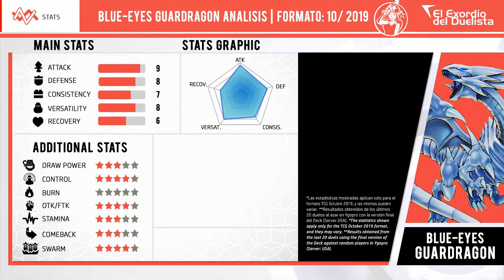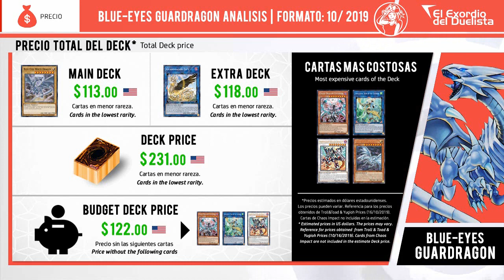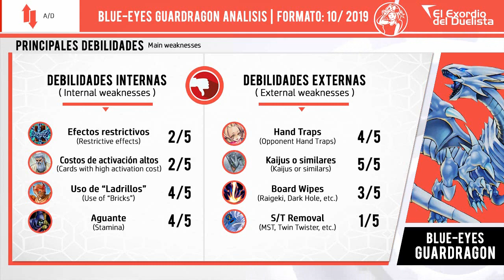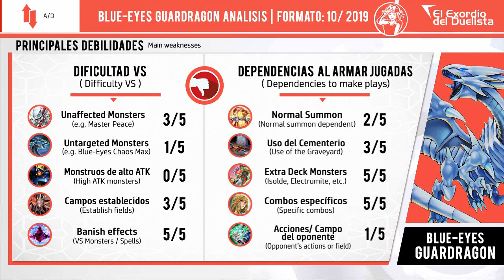Deck BLUE-EYES Guardragon + Análisis 📈 | Post CHAOS IMPACT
YGOPRO, BLUE-EYES Deck, BLUE-EYES 2019, Deck BLUE-EYES, BLUE-EYES Guardragon, Deck BLUE-EYES Guardragon, BLUE-EYES Deck 2019

BLUE-EYES Guardragon Deck | DECKLIST

MONSTERS | 24

Flamvell Guard x1
Blue-Eyes White Dragon x3
Blue-Eyes Alternative White Dragon x1
Souleating Oviraptor x3
Carboneddon x1
Starliege Seyfert x2
Chaos Dragon Levianeer x1
Destrudo the Lost Dragon's Frisson x1
Red-Eyes Darkness Metal Dragon x1
Tempest, Dragon Ruler of Storms x1
Black Dragon Collapserpent x1
White Dragon Wyverburster x1
Absorouter Dragon x1
Magnarokket Dragon x1
Rokket Tracer x1
Rokket Synchron x1
World Chalice Guardragon x1
The White Stone of Legend x1
Amorphage Goliath x1

SPELLS | 22

Return of the Dragon Lords x2
Trade-In x2
Fossil Dig x3
Called by the Grave x3
The Melody of Awakening Dragon x2
Quick Launch x3
World Legacy Guardragon x1
World Legacy Succession x1
One for One x1
Foolish Burial x1
Dragon Shrine x1
Dragon Ravine x1
Boot Sector Launch x1

TRAPS | 0

Azure-Eyes Silver Dragon x1
Borreload Savage Dragon x1
Blue-Eyes Spirit Dragon x1
Ib the World Chalice Justiciar x1
Evilswarm Nightmare x1
Number 38: Hope Harbinger Dragon Titanic Galaxy x1
Hieratic Seal of the Heavenly Spheres x1
Borrelsword Dragon x1
Apollousa, Bow of the Goddess x1
Saryuja Skull Dread x1
Dragunity Knight - Romulus x1
Guardragon Pisty x1
Striker Dragon x1
Guardragon Elpy x1
Beat Cop from the Underworld x1